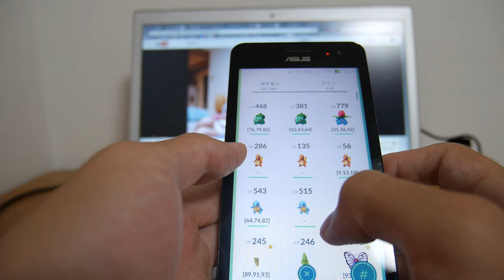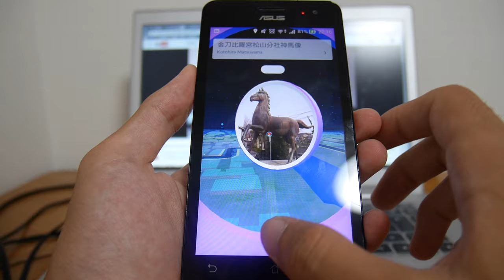[Pokemon GO] How to catch giant pokemon and become a ninja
Things on the map (stops, gyms, pokemon) remain usable while viewing the pokemon list. When catching pokemon like that the map and it's contents stay active. When the pokemon is caught the player model is removed.